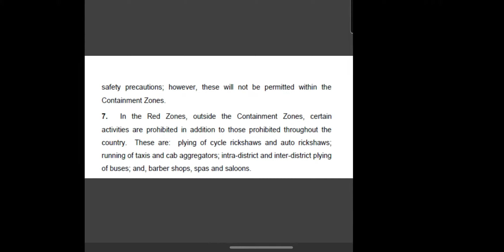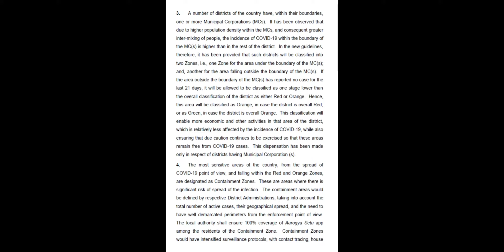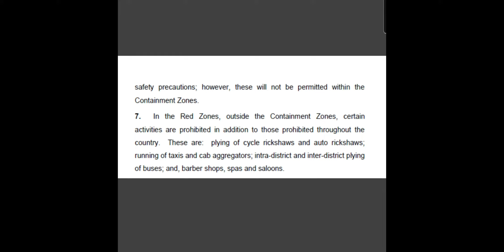৪ঠা মে থেকে ১৭ই মে পর্যন্ত বাড়লো দেশজুড়ে লকডাউনের সময়সীমা || তৃতীয় দফা লকডাউন || Realistic Malda